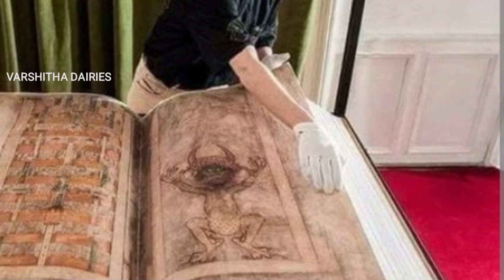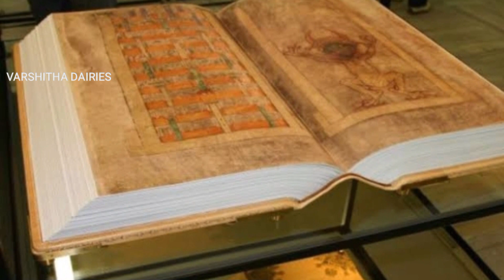THE BOOK WRITTEN BY DEVIL😈THE DEVIL'S BIBLE BOOK#mysterys#intrestingfacts#facts#devils